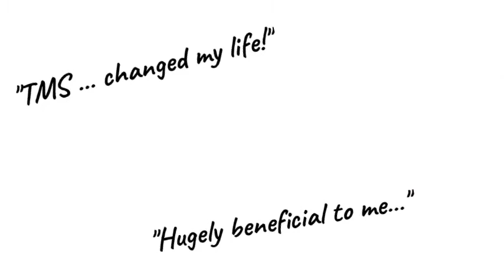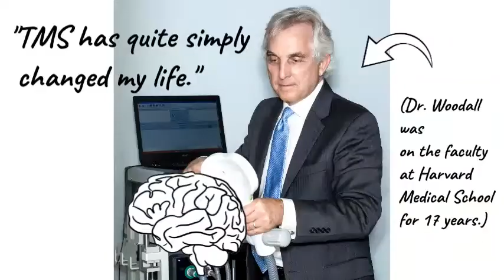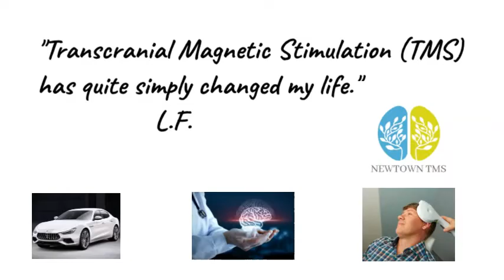How Does TMS Work?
TMS ("Transcranial Magnetic Stimulation) can relieve depression when medications have failed. TMS is a breakthrough treatment that uses a painless and safe magnetic pulse to awaken parts of the brain that are not active when a person is depressed.  TMS is FDA approved and highly effective in helping even treatment resistant depression.  TMS has no side effects. You can be in and out of your treatment in as little as 5 minutes!  TMS is also highly effective in treating anxiety, OCD, PTSD and many other disorders.  At Newtown TMS we have seen people who have suffered for years with fibromyalgia and other chrinic pain syndromes able to resume work, even jog again free of the pain and exhaustion as a result of specialized treatments we use including TMS.